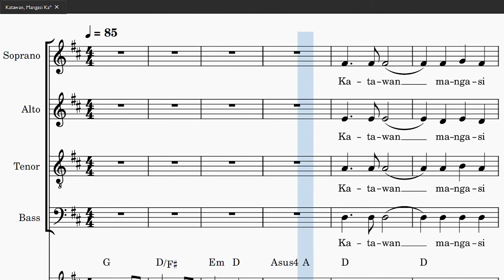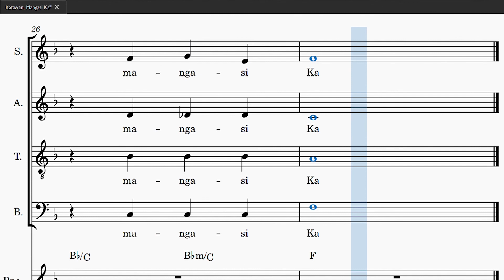Tenor Study Guide - Katawan Mangasi Ka by Fr. Fernan Estrada